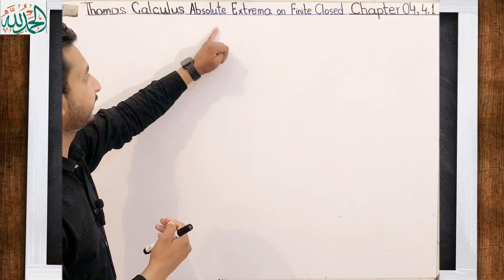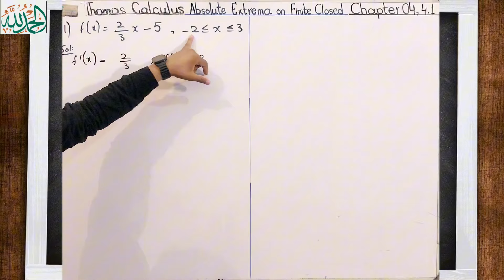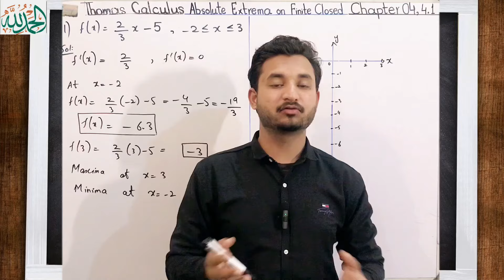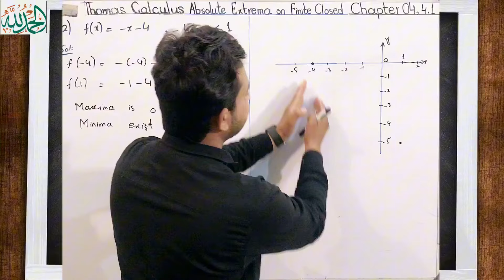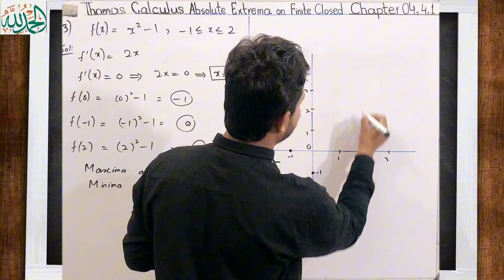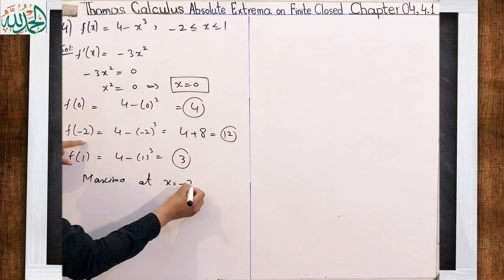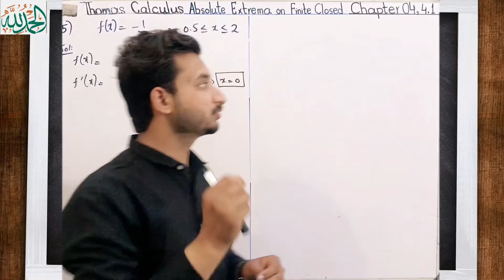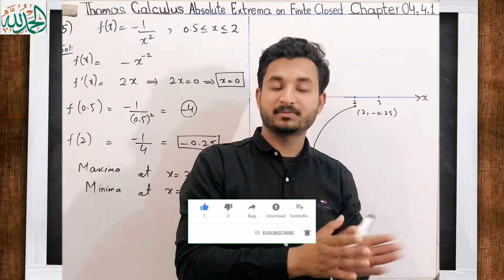Thomas Calculus Exercise 4.1 Question #21 to 25 solution| Absolute Extrema on finite closed interval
Thomas Calculus Exercise 4.1 Question #21 to 25 solution| Absolute Extrema on finite closed interval by MSN Mathematician|| Thomas calculus 11, 12, 13 and 14 edition|
Topic cover:
1)Thomas Calculus Chapter 4 solution
2) Absolute Extrema on finite closed interval
3) Sketch the graph of the function
4} Important solved problems

Welcome to our video on finding absolute extrema on a finite closed interval! In this tutorial, we'll dive deep into the concept of absolute extrema and how to identify them within a given closed interval.

Understanding absolute extrema is crucial in calculus and mathematical optimization, as it helps us pinpoint the maximum and minimum values of a function within a specific range. Whether you're a student learning calculus or someone looking to refresh their mathematical skills, this video is designed to provide clear explanations and helpful examples.

In this video, we'll also cover:
- The definition of absolute extrema
- How to find absolute extrema on a finite closed interval using critical points and endpoints
- Tips and tricks for approaching absolute extrema problems effectively

By the end of this tutorial, you'll feel confident in your ability to tackle absolute extrema problems on finite closed intervals with ease.